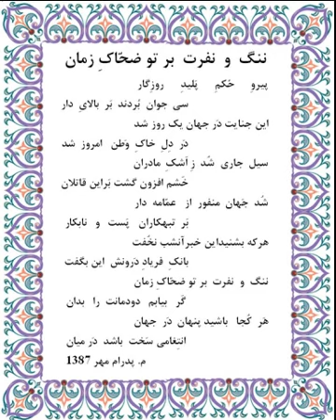زهّاک زمان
انتشارات تلويزيون پارسی

از دريای دروغ و فريب تلويزيونهای ديگر در آئيد و در برکة ما شنا کنيد

چنانچه مطلبی در مورد برنامه های ما داريد ميتوانيد با ما مطرح کنيد، بما زنگ بزنيد يا با ما چت کنيد قسمت
CHAT
را در تارنمای
در زير برنامه زنده ما خواهيد يافت

برنامه های زنده ما را با همکاری بانو آناهيتا زند و دکتر کيومرث زند کرمانی و مازيار پدرام در تارنمای بالا
روزهای تيرشيد (چهار شنبه)، اورمزد شيد(پنجشنبه) از 7 تا 9 شبهنگام که از موبايلها و تبلت ها هم قابل ديدن است ببينيد

جهت همياری به ادامه برنامه های ما مبلغی به حساب پی پال ما واريز نمائيد ويا چکامه های پدرام را که در يک بسته بندی شامل 2 دی وی دی بمدت 4 ساعت تهيه شده است بمبلغ 35 دلار خريداری نمائيد. بوسيله
به ايميل
بفرستيد. همچنين ميتوانيد از فروشگاه های زير چکامه های پدرام را بمبلغ 30 دلار خريداری کنيد: در وست وود لس آنجلس شرکت کتاب و موزيک باکس، در ولی کيو مارکت، در سنديگو بلبوا مارکت و در هامبورگ آلمان کافه ليتراير
Litteraire